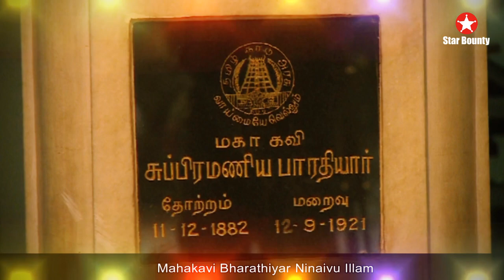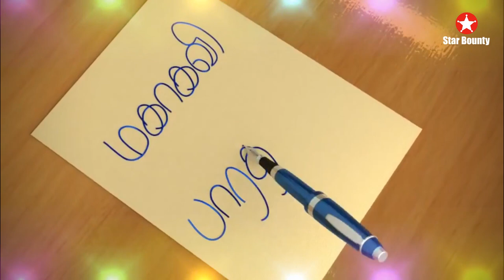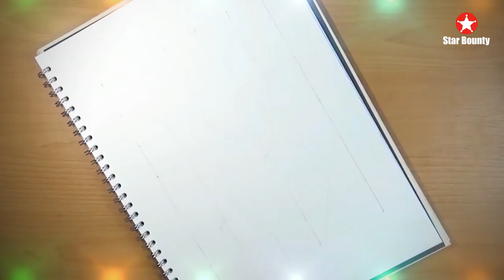Starbounty's Maha Kavi Bharathi | மகா கவிக்கு இசை சமர்ப்பணம் செய்யும் Starbounty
தமிழ் புத்தாண்டு நல்வாழ்த்துக்கள் !!மறந்திடுவோமோ மஹாகவியை !!

Starbounty's production proudly presents a musical tribute to Thamizhan MahaKaviBharathi with Raising Star MUSCIAN Sai Sathish and Team of Percu Peppers.

 மகா கவிக்கு இசை சமர்ப்பணம் செய்யும்  Starbounty  மற்றும் percupeppers !!
வாழ்க தமிழ் !! வாழ்க பாரதி !!

Starbounty's production proudly presents a musical tribute to Thamizhan MahaKaviBharathi with Raising Star MUSICIAN Sai Sathish and Team of Percu Peppers!